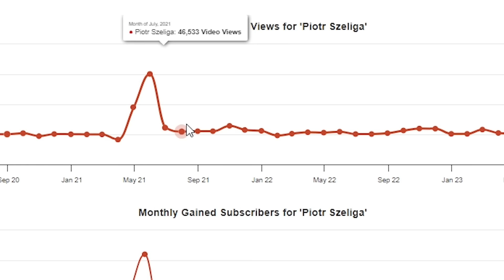NAJWIĘKSZE SPIĘCIA za KULISAMI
Z kodem HERMAN zgarnij darmową skrzynkę i 5% bonusu przy doładowaniu